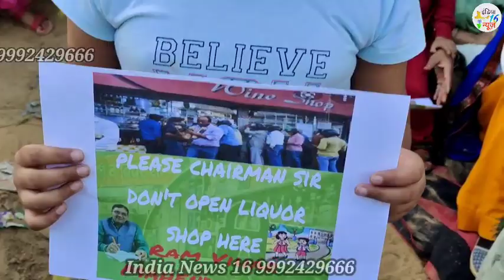नन्हे बच्चों ने Yaduvanshi Chairman Rao Bahadur Singh को सुनाई खरी-खोटी